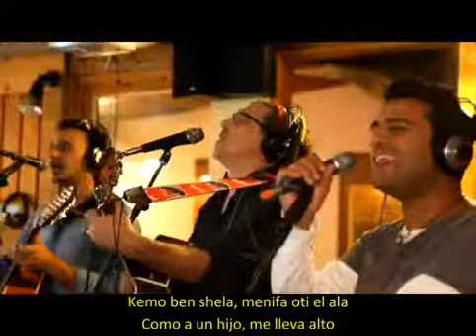Ha-Ruaj – El viento (subtitulada al castellano)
“Tesha Neshamot” (Nueve almas) es un grupo musical conformado por nueve heridos de guerra de Tzahal. Matan Beniahu, por ejemplo, fue baleado 14 veces en un enfrentamiento con terroristas. Amit Barkin era un tanquista que sufrio un ataque con misiles durante la Guerra del Líbano 2006. En febrero 2014 se publicó su primer material, y Ha-Ruaj es la principal canción.